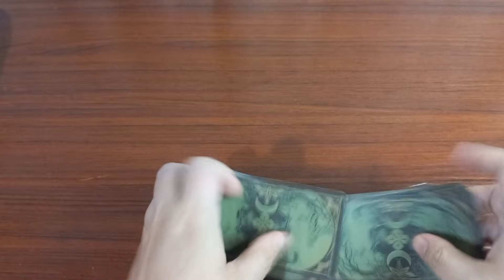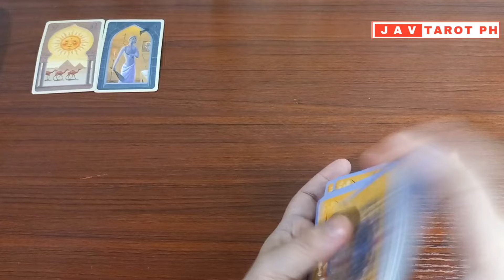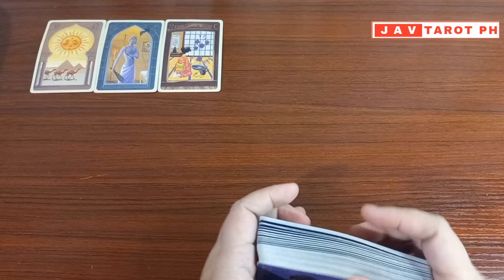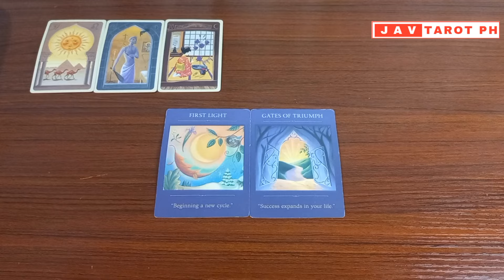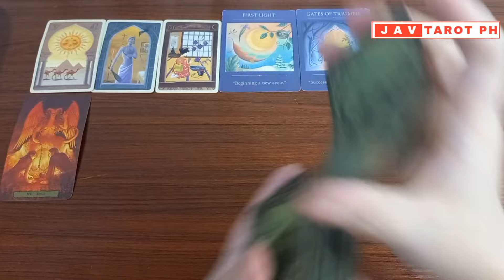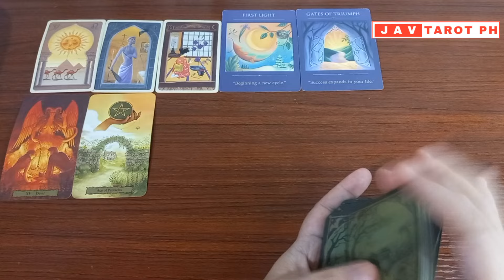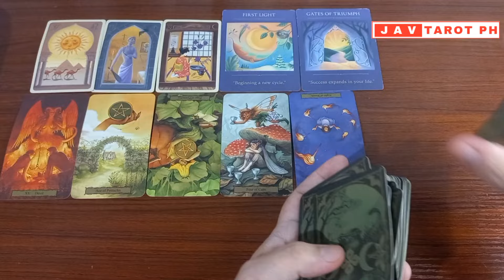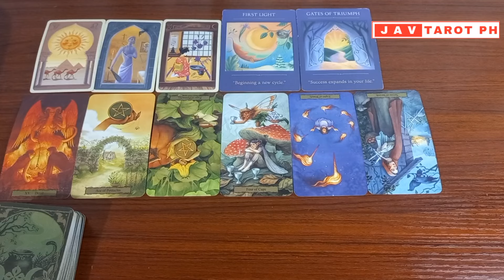LEO November 19, 2024 DAILY Gabay Tarot Reading